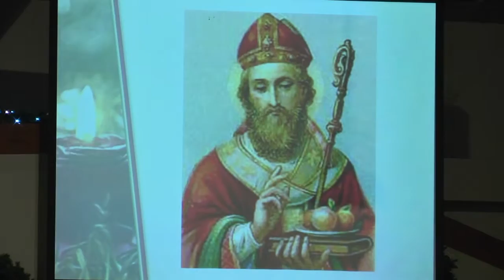Sermon, "A Visit With St. Nick", 11.27.16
Coon Rapids United Methodist Church Sermon, "A Visit With St. Nick" by Pastor Jeff Utecht and Dave Teske as St. Nick, 11.27.16